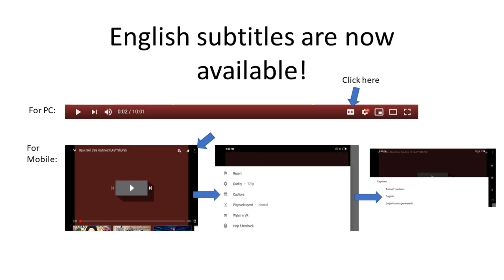Enlarged Pores & How to Treat Them!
English Subtitles are available for this video. They are provided by the courtesy of Adam Mahmud.

Video Description:

In this video, I will try to answer the three following questions:

1. What are pores?
2. What can cause the pores of your skin to enlarge?
3. What can you do to shrink the pores?

Product recommendations:

Oil-based cleansers:
1. Simple Hydrating Cleansing Oil
2. Hada Labo Oil Cleanser
3. Nutox Cleansing Oil

AHA Products:
1. The Ordinary Lactic Acid
2. COSRX AHA 7 Whitehead Power Liquid
3. Wishtrend Mandelic 5% Skin Prep Water

Sunscreen:
1. Yadah Oh My Sun Screen
2. Sunplay Skin Aqua
3. Biore UV products